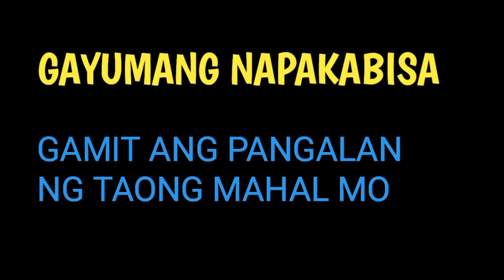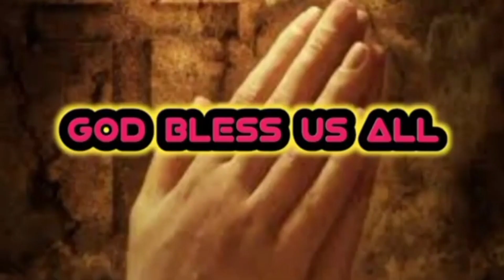GAYUMA NAPAKABISA GAMIT ANG PANGALAN NG TAONG MAHAL MO